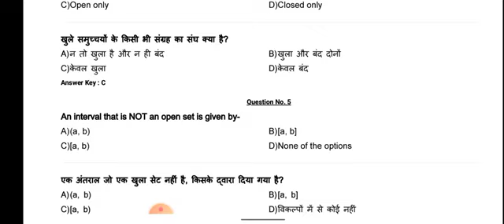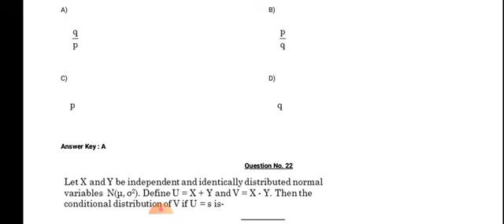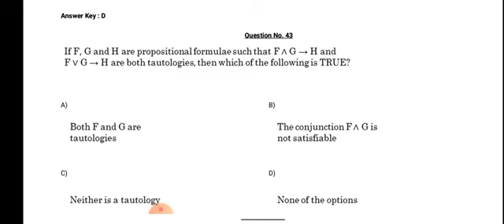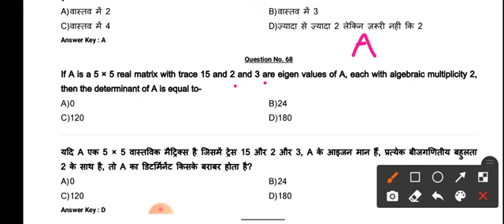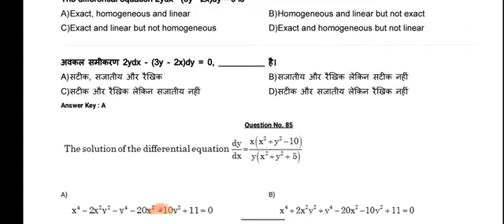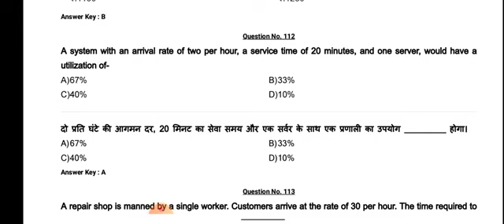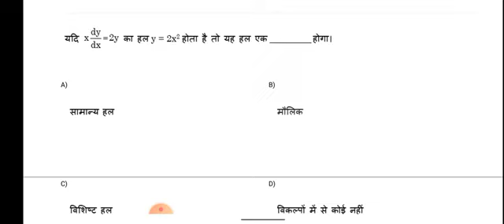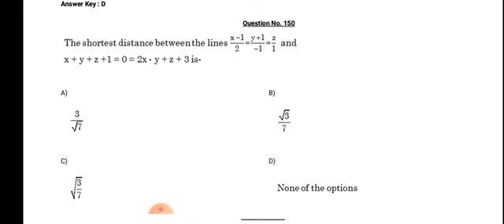Jharkhand Sahayak Aacharya Paper 4 Mathematics Based on 22 July 2024 and Jssc syllabus PGT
Jharkhand Sahayak Aacharya
Jharkhand Sahayak Aacharya paper for mathematics